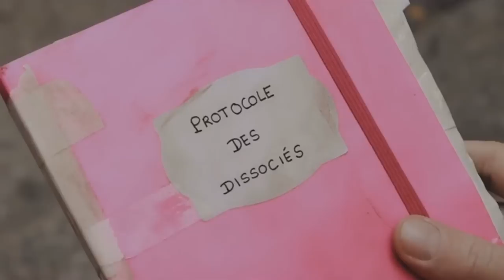POLITIQUER 2# Les Dissociés - Critique du film et de la valeur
Faisons une critique du film des Suricates, "Les Dissociés".
Les héros de ce film sont ils des strat-upeurs transhumanistes ? Les corps, ce sont des ressources naturelles ? Est-ce que le communisme c'est la mise en commun des corps ?

Le scenario, basé sur la dissociation des consciences d'avec les corps va nous servir de parabole pour développer une critique politique, une critique de la valeur marchande.